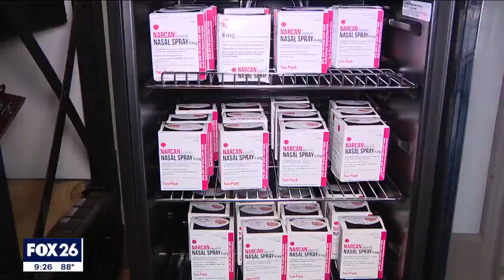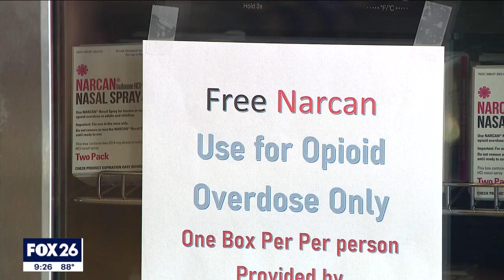Federal agents, civilians team up to fight drug trade in Galveston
The number of drug overdose deaths continues to climb in Texas and across the country. FOX 26's Matthew Seedorff reports more as federal agents and civilians team up to reverse the trend.